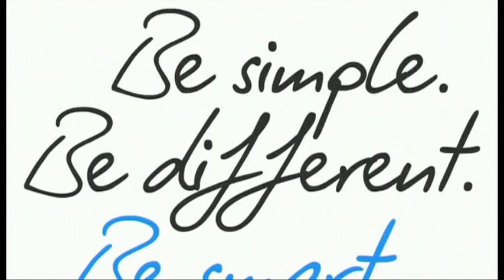FR - Analyse du parcours par Jean-François Pescheux - Etape 12